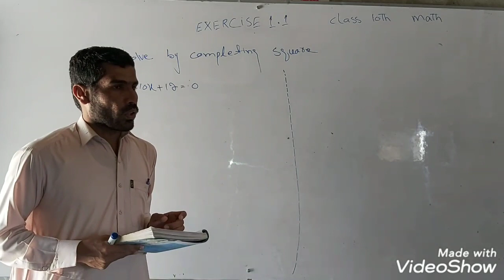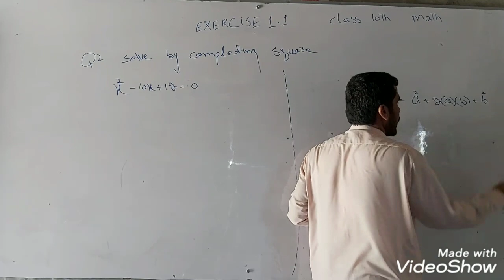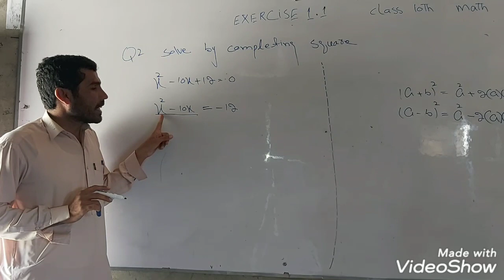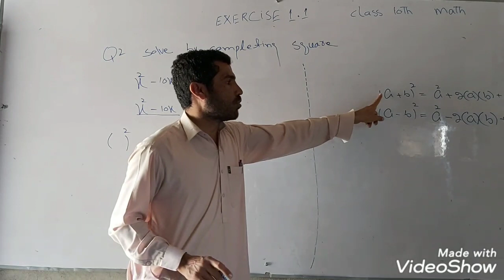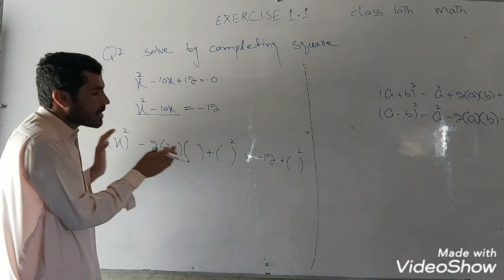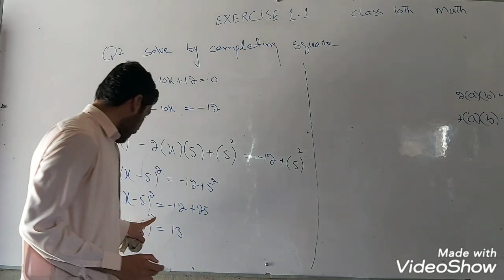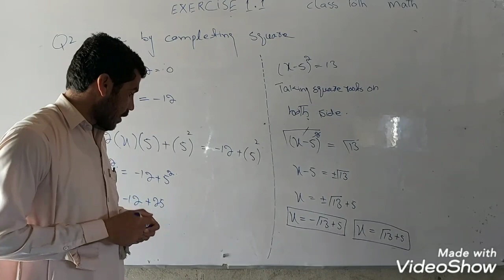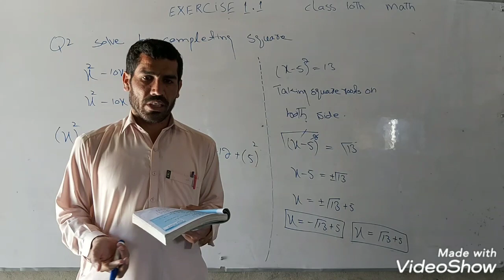class 10th Math, Chapter #1,Ex1.1 Q#2,part #1,Completing Square, Balochistan Board Quetta, Balochi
Balochistan Textbook Board,
Question#,2,part #1
Completing Square